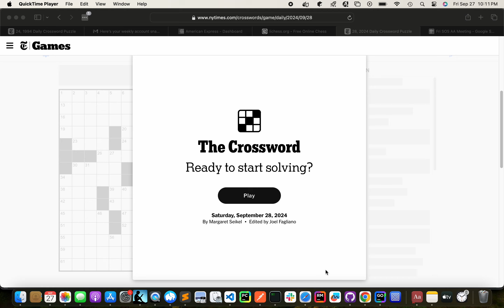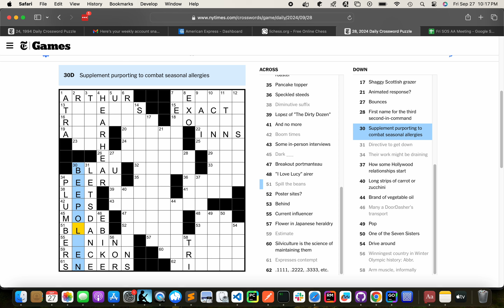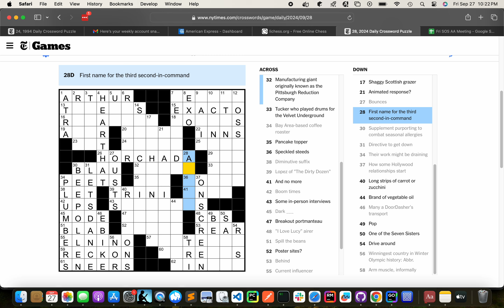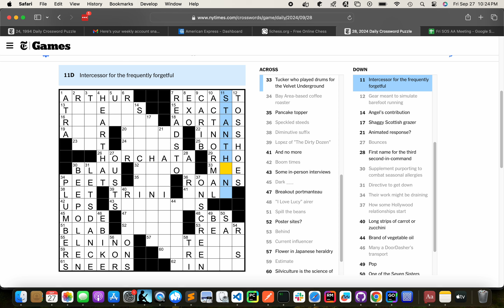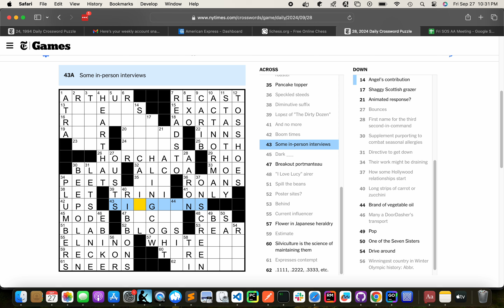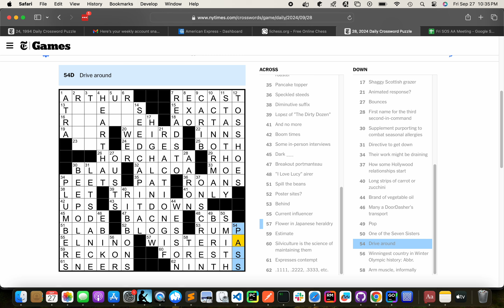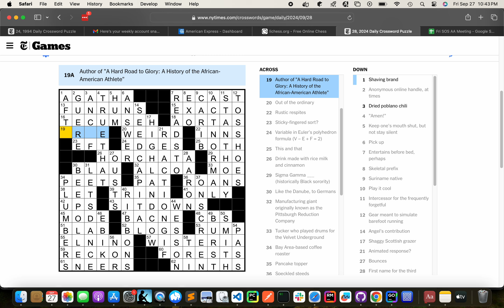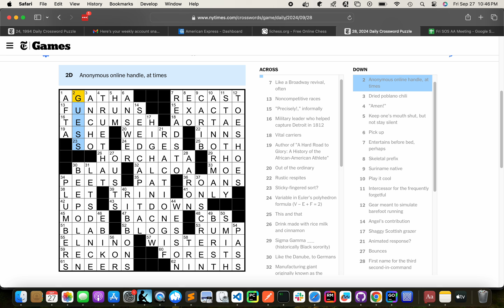2024-09-28 Saturday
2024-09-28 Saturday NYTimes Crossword